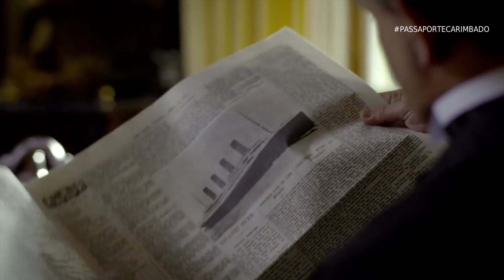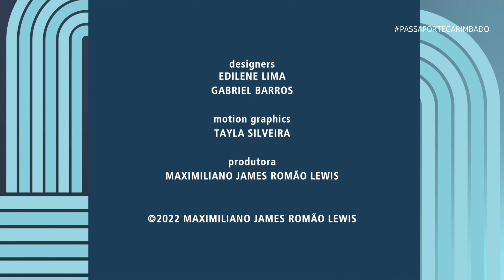PASSAPORTE CARIMBADO - Primeiro Episódio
As melhores histórias são contadas nas páginas de um passaporte e aqui não será diferente. Viaje pelo mundo de jeito especial com muita informação e pontos turísticos ilustres, no Passaporte Carimbado.

Para assistir aos próximos episódios de "Passaporte Carimbado", confira a grade de programação em nosso